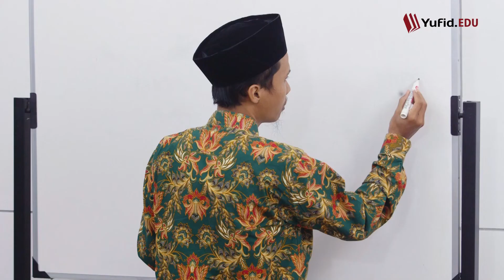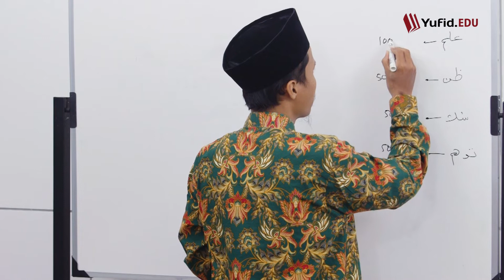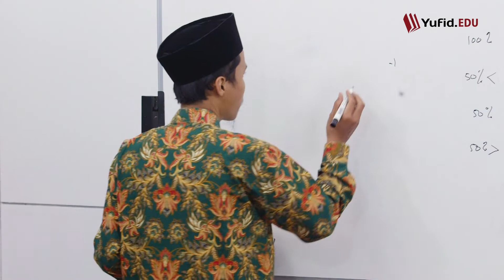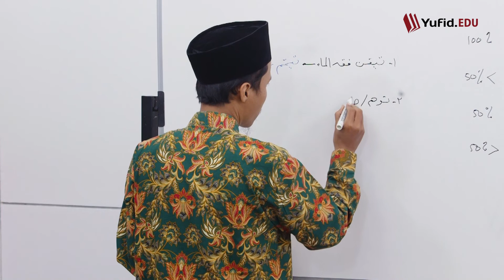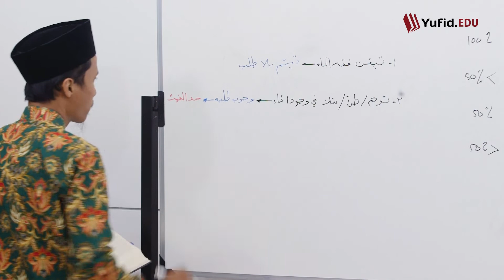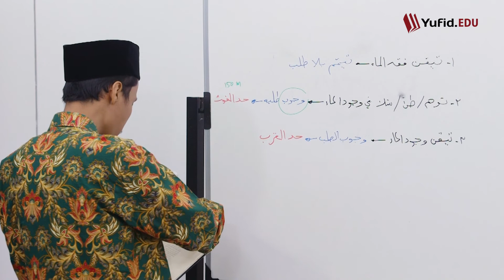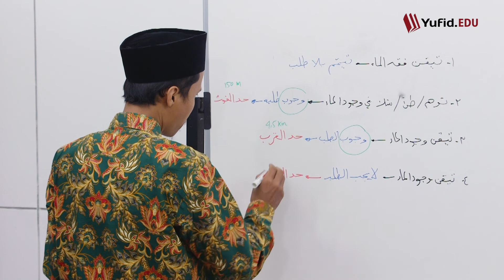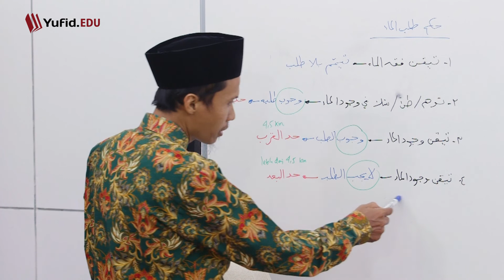71. Sebab-sebab Tayamum & Ketentuan Mencari Air sebelum Tayamum (Fiqih Mazhab Syafi'i) - Ustadz Agus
71. Sebab-sebab Tayamum & Ketentuan Mencari Air sebelum Tayamum (Fiqih Mazhab Syafi'i) - Ustadz Agus

Ada beragam pertanyaan tentang tayamum, salah satunya apakah orang sakit boleh tayamum? Untuk menjawabnya, kita perlu mengetahui sebab-sebab disyariatkannya tayamum. Sebab tayamum ada 3. Dapatkah Anda sebutkan 3 sebab sebab tayamum tersebut?

1. Tayamum karena tidak mendapatkan air. Tidak adanya air dapat menjadi sebab tayamum junub. Karena tidak ada air, boleh mengganti mandi junub dengan tayamum. Mandi junub dengan tayamum menunjukkan betapa besarnya keringanan di dalam Islam.
2. Tayamum karena dingin. Hukum tayamum karena dingin namun aslinya karena malas wudhu dengan air maka terlarang.
3. Tayamum karena sakit. Bolehkah tayamum saat sakit? Tayamum untuk orang sakit hukumnya boleh. Hukum tayamum bagi orang sakit dapat kita jumpai di dalam al-Qur'an surat al Maidah ayat 6. Namun perlu diingat bahwa tayamum bagi orang yang sakit tidak berlaku pada sakit yang tidak membahayakan nyawa.

Wallahu a'lam.